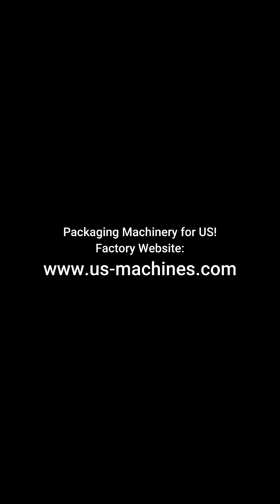Automatic plastic paper bag premade bag pouch cardboard envelope prining machine ink jet printer lin